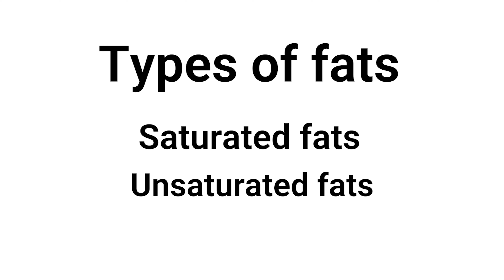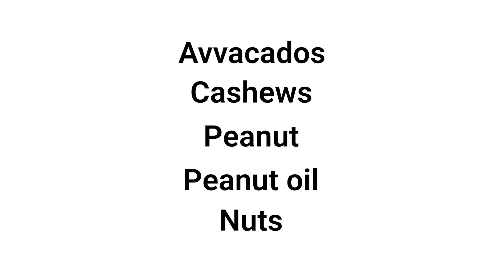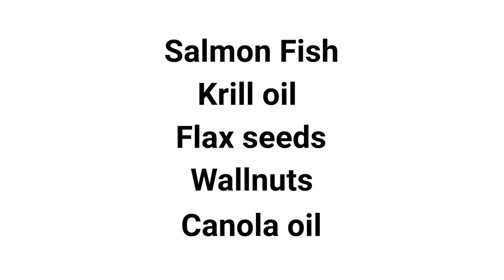Saturated VS Unsaturated fats : Which is Better for You? || VENKAT FITNESS TRAINER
Did you know that saturated and unsaturated fats are both good for you? In this video, I'm discussing the different types of fats and their benefits. I'll also discuss the dangers of saturated and unsaturated fats, and give you a guide on which type of fat is best for you.

Whether you're a beginner or a pro, this video is a great resource to learn more about the different types of fats and how to choose the right ones for your body. Let us help you choose the right fats for your health and fitness goals!

This is a fascinating video that will help you to make an informed decision about your health. By the end of this video, you'll know exactly what saturated and unsaturated fats are, and which is better for you. So make sure to watch it!